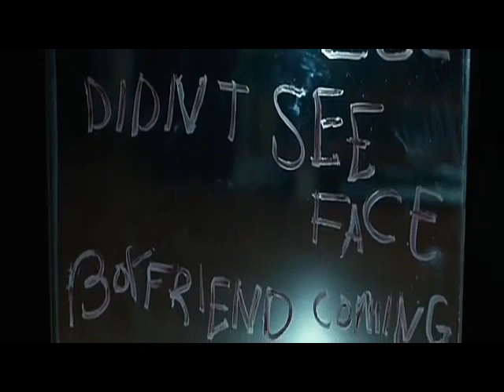Hollywood horror movie best horror scene Urdu Hindi dubbing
Hollywood horror movie best horror scene Urdu Hindi dubbing YouTube channel samjo.com